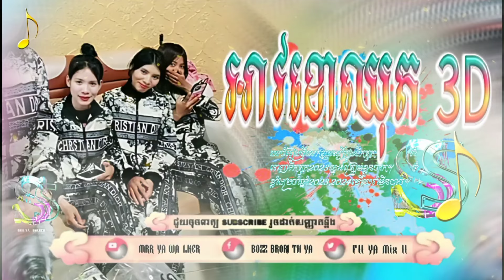🔴 ReMix 2024,បទល្បីថ្មីៗក្នុង_tik tok,🔥🎬( អាវខោឈុត 3D កំពុងល្បី )💥Song, Remix ti Tik Tok _2024_2025